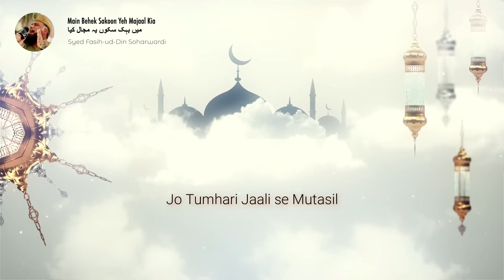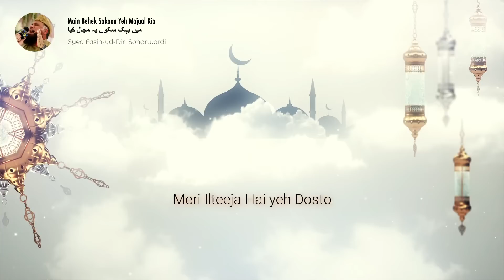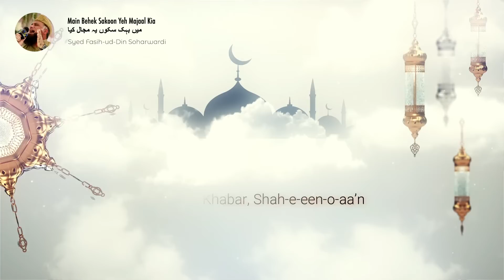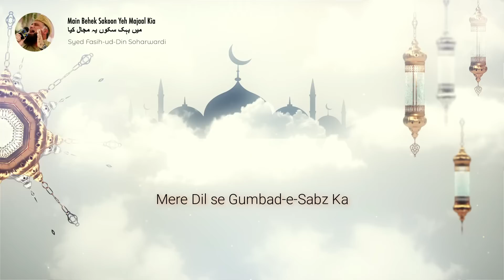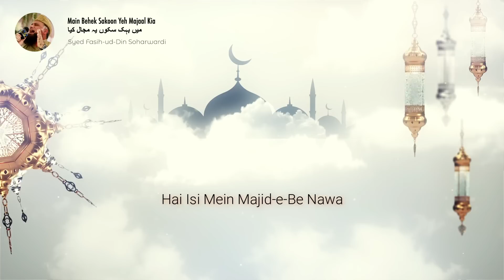Main Behek Sakoon Yeh Majaal Kia | Syed Fasih ud Din Soharwardi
Mera Rehnuma Koi Aur hai by Syed Faseeh ud Din Suharwardi